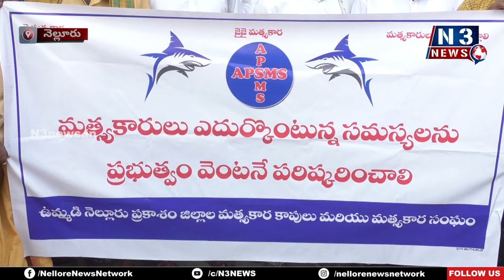మ‌త్స్య‌కారుల స‌మ‌స్య‌ల్ని ప‌రిష్క‌రించాలి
- 200 యూనిట్లు విద్యుత్ త‌మ‌కు కూడా ఇవ్వాలి
- క‌లెక్ట‌ర్‌కు విన‌తి ప‌త్రం అంద‌చేసిన ఉమ్మ‌డి నెల్లూరు ప్ర‌కాశం జిల్లా మ‌త్స్య‌కారులు, సంఘాల స‌భ్యులు